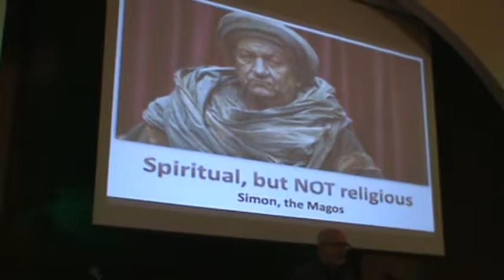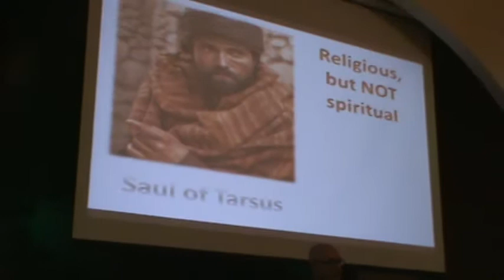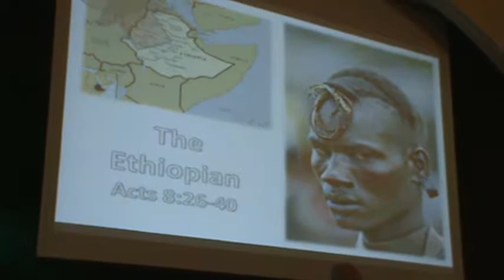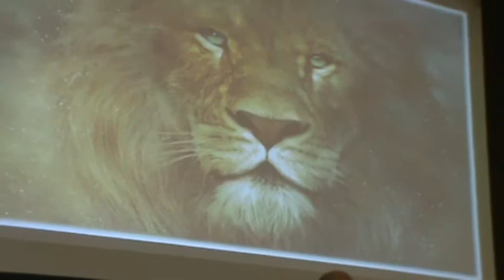Philip and the Ethiopian, Rev. Doug Rowley (The Gathering Place, Ridgetown, ON)